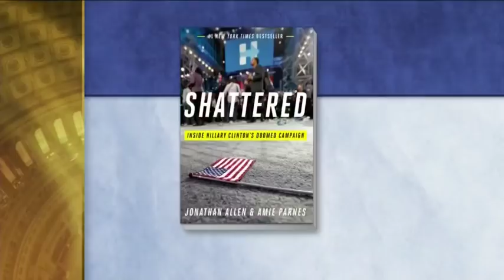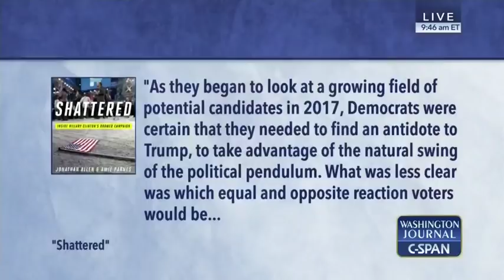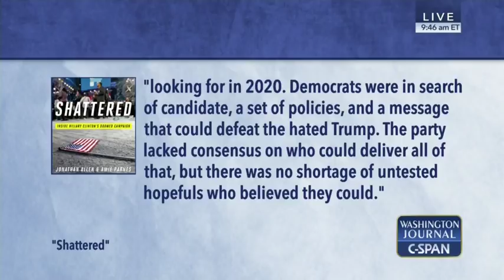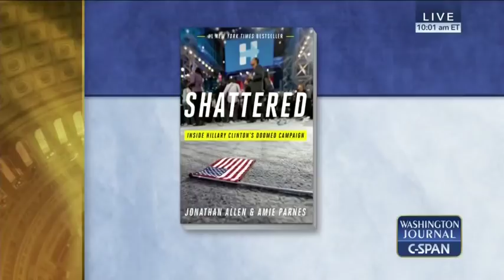Why Hillary Clinton's Campaign was Doomed - Amie Parnes & Jonathan Allen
Presidential Campaign Authors Amie Parnes and Jonathan Allen talked about the paperback edition of the #1 NYT bestseller Shattered: Inside Hillary Clinton’s Doomed Campaign, which includes new information about the former secretary of state’s 2016 presidential run. May 1, 2018